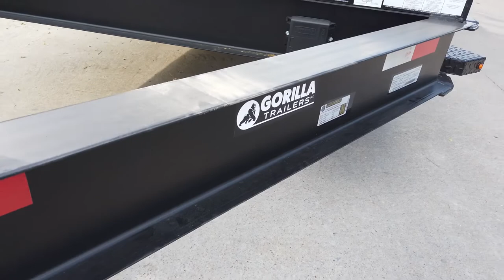Review of 7x18 IBEAM Equipment Trailer with Stand-Up Ramps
7x18 Equipment Trailer I-Beam (2) 7K Axles

Features:
- 8" I-Beam
- (2) Greaseable 7,000lb axles
- Pressure-treated wood flooring
- Black diamond plate fenders
- 16" wheels and tires
- 5' Stand-up loading ramps
- Dovetail backend
- Includes a heavy-duty jack, coupler, and safety chains
- Fully wired with LED drive lights

If you have any questions about your purchase give us a call we will be more than happy to help you. Our goal is to provide a professional experience for every sale. Thank you for visiting our store.

Hours
Monday-Friday: 8:00 am - 5:30pm
Saturday: 8:00 am - 3:00 pm
Sunday: CLOSED

Nashville Location
3533 Murfreesboro Pike